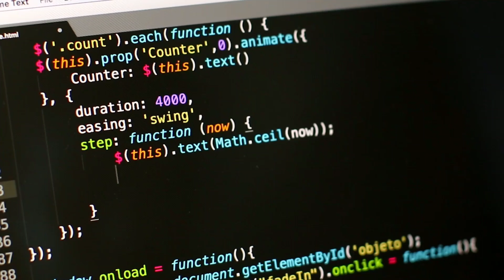Top 3 Youtube Channels to learn Web Development| Youtube Channels to learn Web Developement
Hello Guys,
Aj ki video me hum apko Web development ke liye kuch best youtube channels btayege jisse ki ap bhut acche se responsive websites bna skege aur usse acchi khasa earn kr skege.

Don't forget to click on the subscribe 🔔 button, for getting instant updates of the uploaded videos and do give a thumbs up 👍if you liked the video and Comment your doubts, we would be happy to reply.🙂🙂🙂